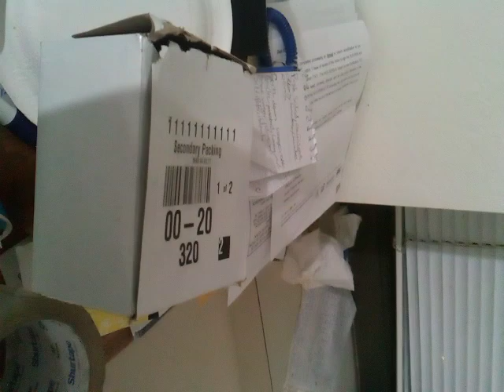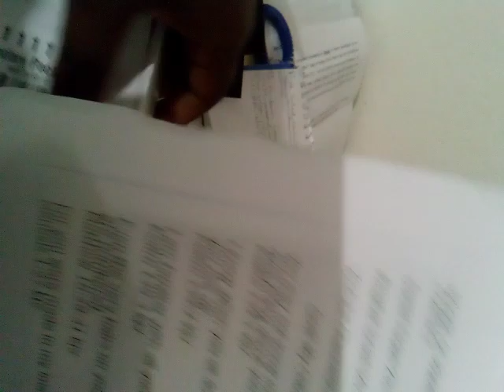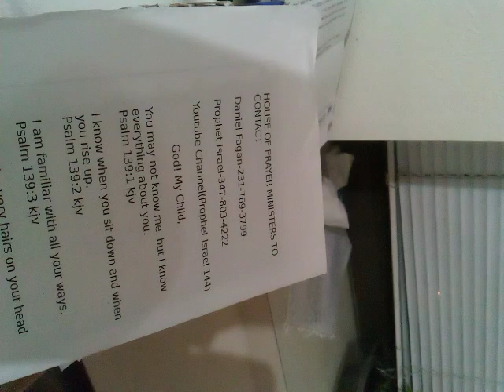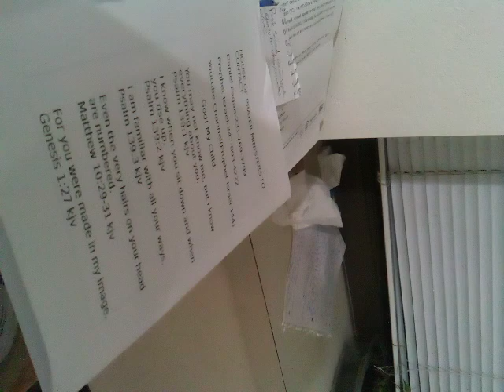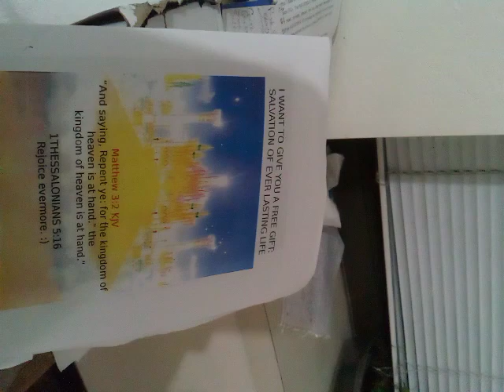WORDS OF WISDOM